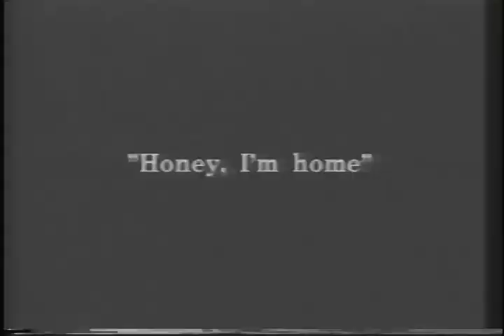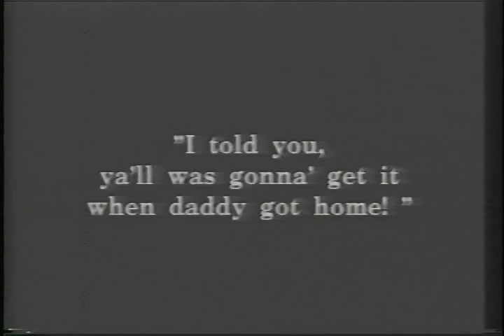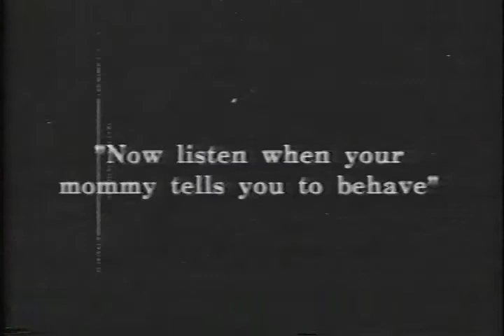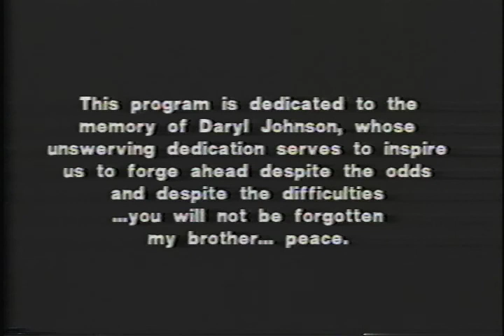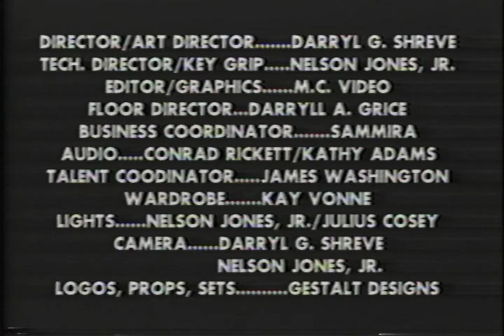Off track part 2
20 years late, but here are some skits from our television show Off Track. This is my first foray into television production as a Producer/Director/Writer, so be kind.

(Circa 1990)